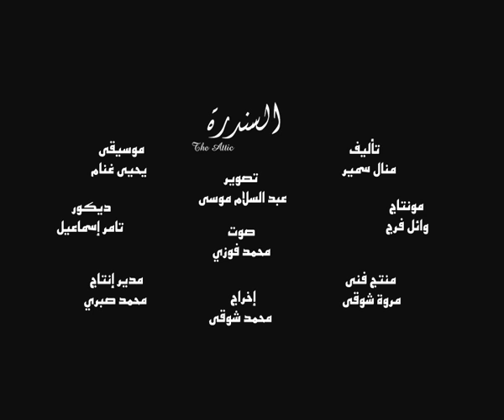The Attic Trailer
A Short Movie By Mohamed Shawky